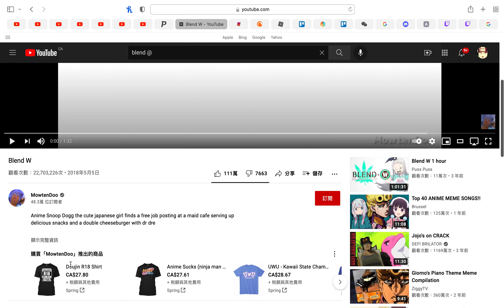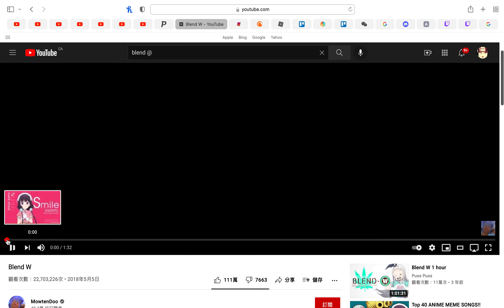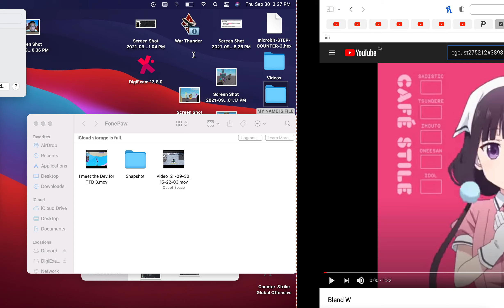| Reacting | Blend W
If you want to see more. I tryed many times to post this vid but it just got shot down. Hopefully this one comes out. A Squid game vid Is coming soon the previous one got shot down. If you want to support Leave a Small Dm to me